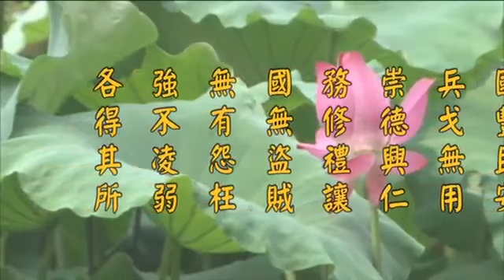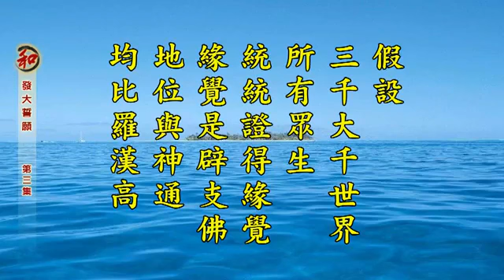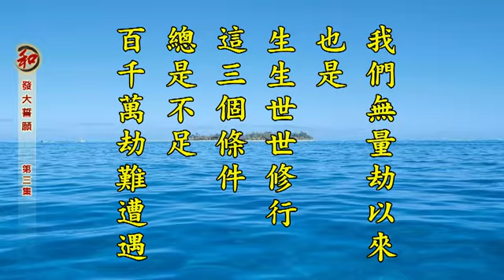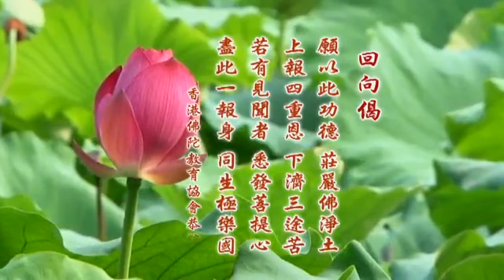24/4/2015 - 净空法师谈: ③发大誓愿 (有字幕)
22/4/2015 ~ 26/4/2015 啟講於台灣華藏衛星電視台  編號：21-741  共5集